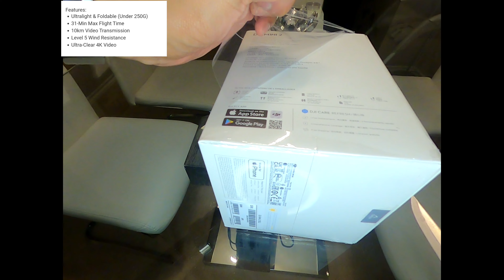unbox tayo ng drone/dji mini 2/ 1st flight/1st vlog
unboxing ng dji mini 2, first flight.